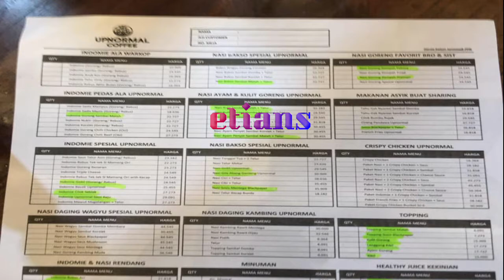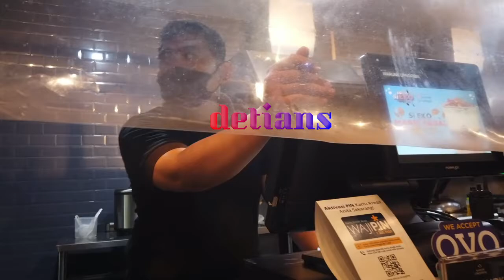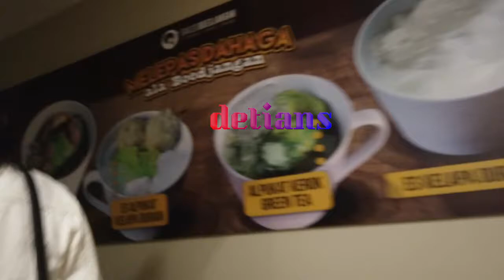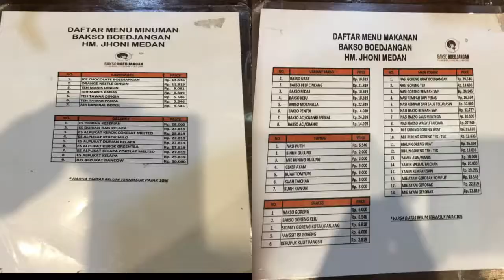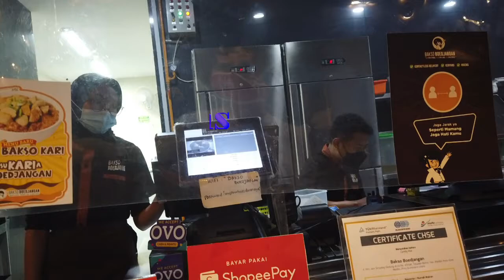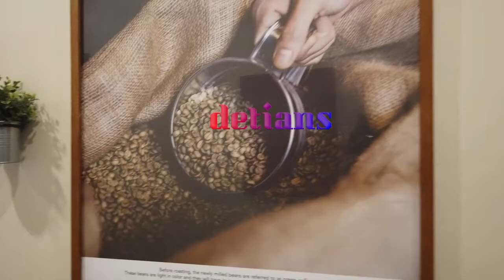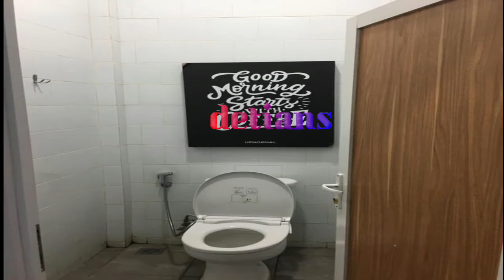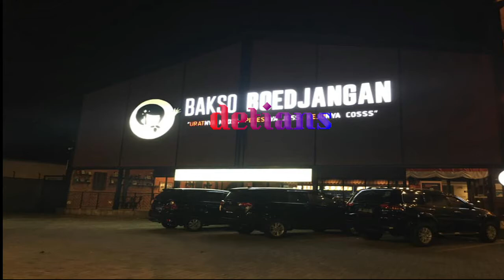UPNORMAL COFFEE II BAKSO BOEDJANGAN II WAJIB ANDA COBA II HARGA TERJANGKAU II NEW NORMAL II MEDAN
Buat anda pecinta bakso serta makanan yang lain dengan harga terjangkau sangat anda bisa datang serta mencicipi di tempat ini . Penasaran tonton terus liputan saya ini sampai habis agar anda bisa mengetahui dengan lengakap di masa pandemi covid ini .makasih